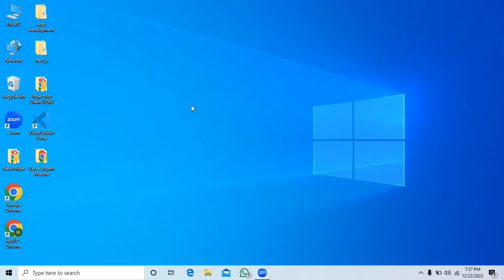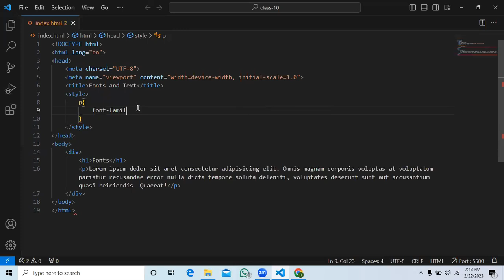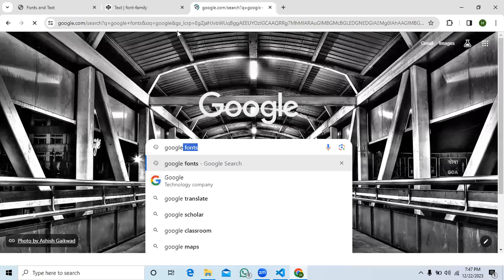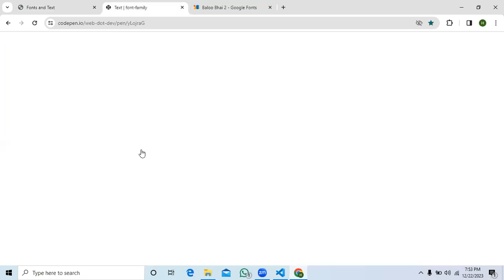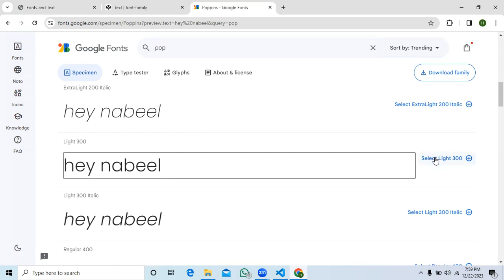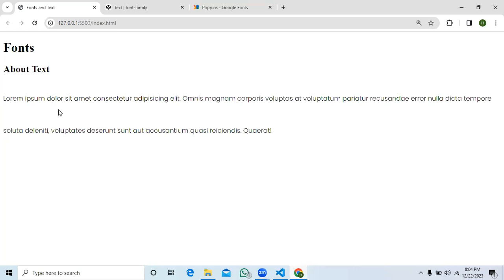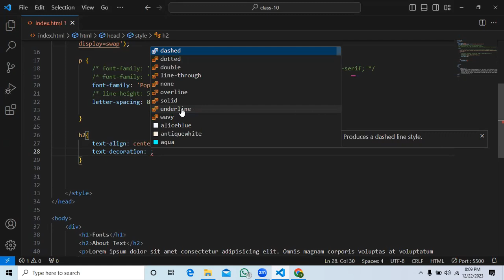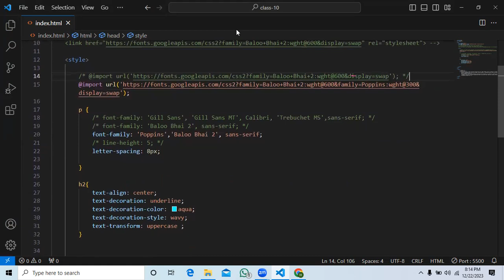Web Development Course | Class 10 | Fonts and Text in CSS